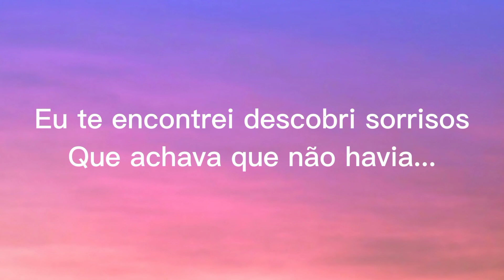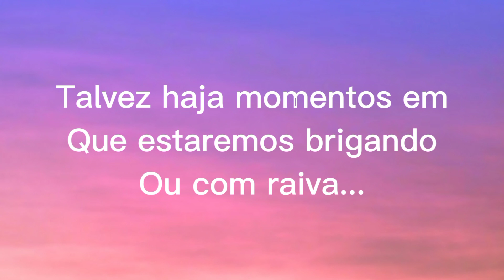Vídeo de amor frases de amor ( Vídeo apaixonado )